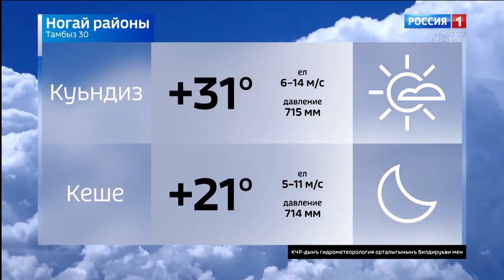Вести на ногайском языке 30.08.2021